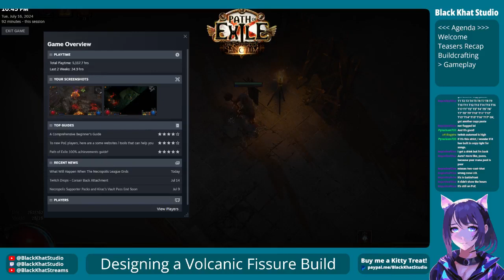I'm Lost Again... T.T [SoK-3.25]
I have played almost 5200 hours of this game and I still get lost in the early campaign *constantly*. T.T